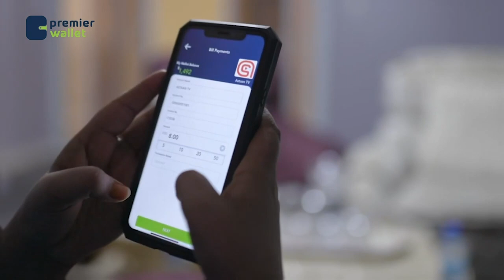Gabiley: hooyo baafinaysa inanteedii oo ka maqan 7 sanadood